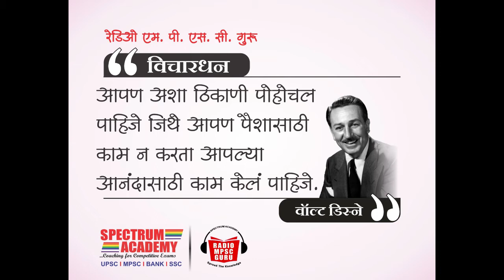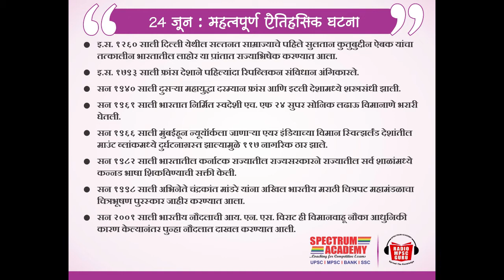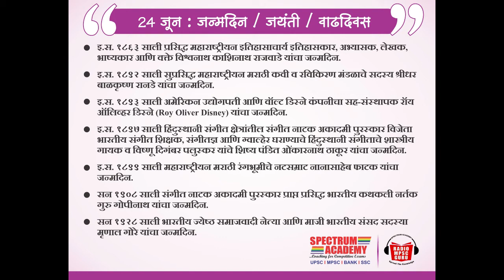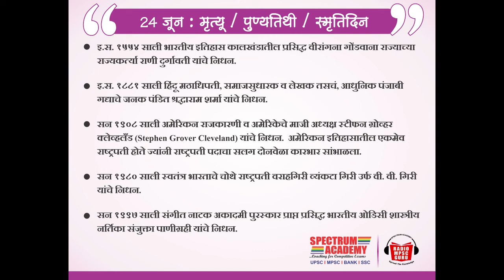Dinvishes 24 June 2021 | Radio MPSC Guru | SPECTRUM ACADEMY